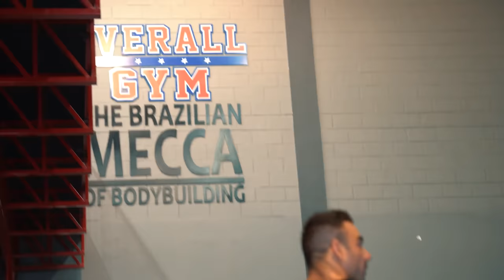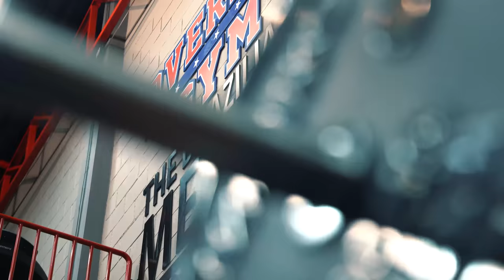RAFA BRANDÃO COM FORÇA ABSURDA NA FINALIZAÇÃO *aqui é tudo ou nada*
Rafa Brandão em mais um vídeo de sua finalização rumo ao Arnold South America. Ao lado de Matheus Donaire ele encara um treino de dorsais insano e mostra uma força absurda mesmo comendo pouco. Em busca de ser o primeiro brasileiro a vencer o Arnold no Brasil a filosofia aqui é tudo ou nada para ser o melhor. Acompanhe todos os detalhes dessa reta final e deixe seu comentário de motivação para o Brandão.